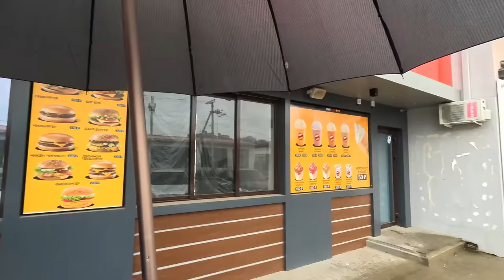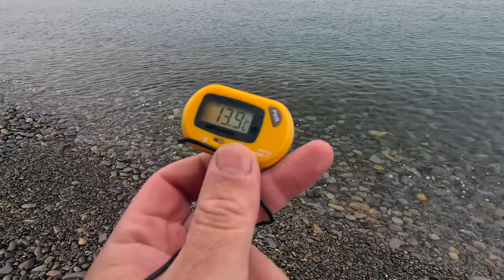КРЫМ АТАКОВАН и ПОГИБ НА ПЛЯЖЕ! АНАПА - ТРАКТОР НА ПЛЯЖЕ В СУККО - ДОЖДЛИВЫЙ ФРОНТ НА ПОБЕРЕЖЬЕ